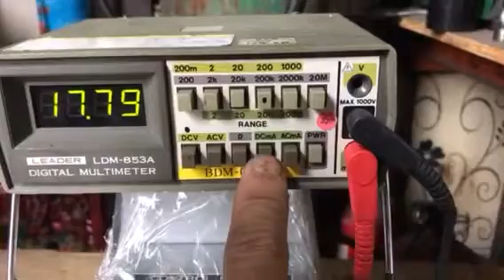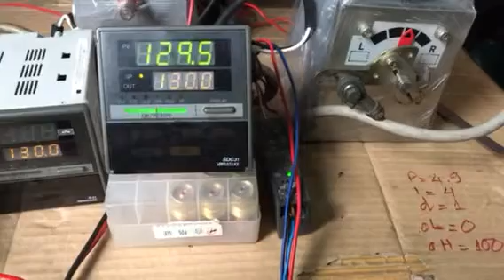Test PID Yamatake SDC31 ( part 1 )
Test PID Yamatake SDC31